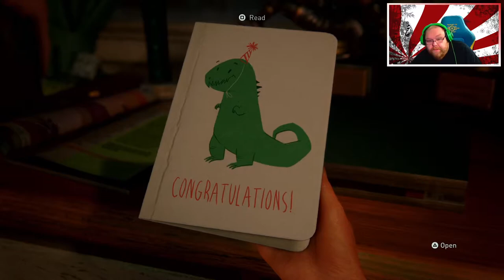The Last Of Us Part 1 PS5 (Part 1)